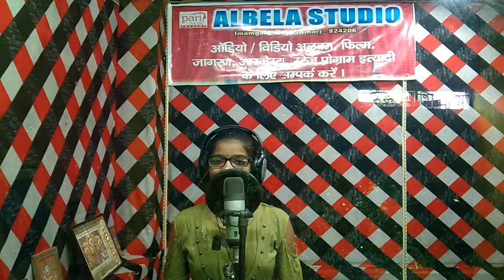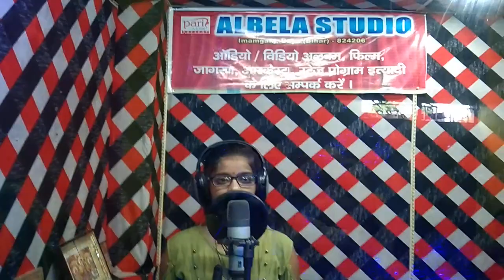Rupanjali Sharma !! लाइव वीडियो देखी पहली बार देश भक्ति सॉन्ग कैसे गाई !! रूपांजली शर्मा